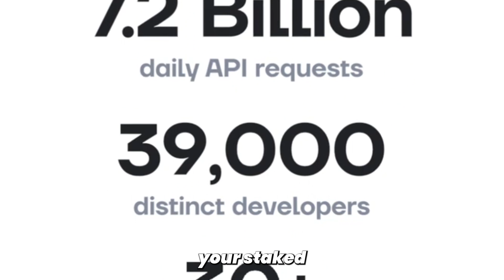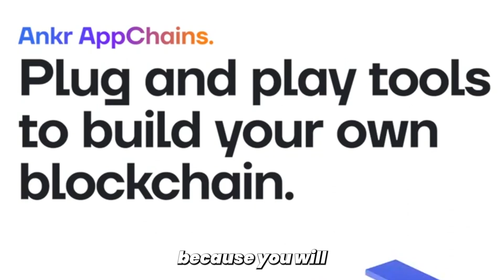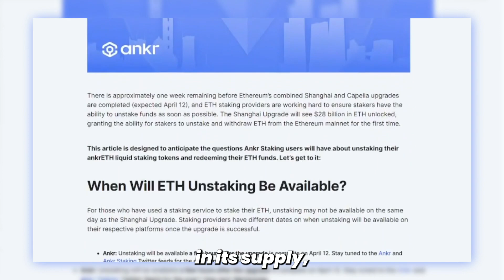Ankr Interview: The Fastest, Most Reliable Web3 Infrastructure: Filipe from Ankr @ETHDubai 2023🚀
▶️The dev conference on anything related to Ethereum, DeFi, EVM scaling, Gaming and more with a focus on decentralization and community projects such as Yearn and its ecosystem.

GAINS Associates does not provide individually tailored investment advice and does not take a subscriber’s or anyone’s personal circumstances into consideration when discussing investments. GAINS Associates web pages and socials and any other content published publicly shall not constitute investment advice, financial advice, trading advice, or any other kind of advice, and you should not treat any content as such. You alone assume the sole responsibility of evaluating the merits and risks associated with using any information or other content on this website before making any decisions based on such information. You understand that the crypto market is characterized by high volatility, and you should be aware of the concrete possibility of losing the entirety of the funds you allocated in the crypto market. You should refrain from using funds you can't afford to lose when purchasing cryptocurrencies and other digital tokens.